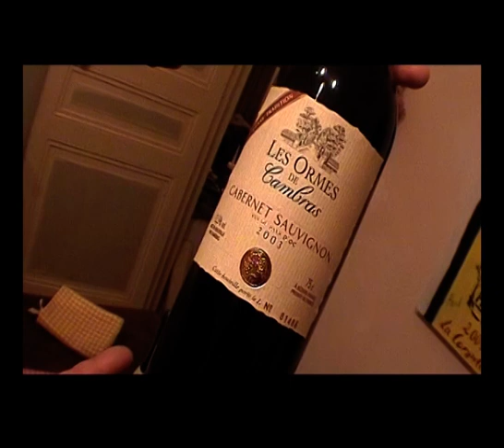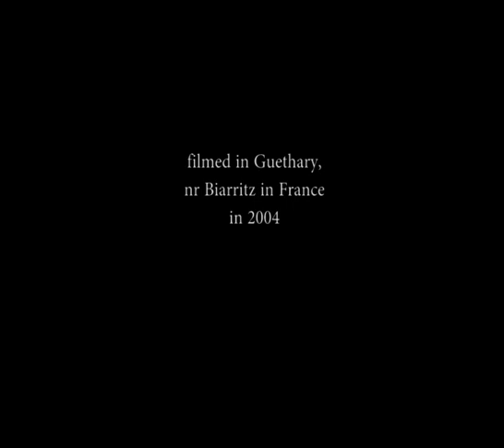wine tasting in France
A family wine tasting in Guethary, France. The son takes on his father. Can he get more right than his father. A fun, family affair. Filmed in 2004 this has now been edited twenty years later!